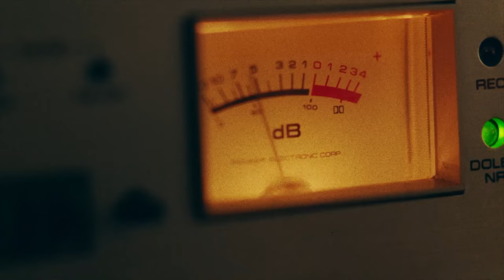DEAD MAIL | Teaser Trailer (NEW 2024)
On a desolate, Midwestern county road, a bound man crawls towards a remote postal box, managing to slide a blood-stained plea-for-help message into the slot before a panicking figure closes in behind him. The note makes its way to the county post office and onto the desk of Jasper, a seasoned and skilled “dead letter” investigator, responsible for investigating lost mail and returning it to its sender. As he investigates further, Jasper meets Trent, a strange yet unassuming man who has taken up residence at the men’s home where Jasper lives. When Trent unexpectedly shows up at Jasper’s office, it becomes clear he has a vested interest in the note, and will stop at nothing to retrieve it.

CAST: Sterling Macer, Jr., John Fleck, Susan Priver, Micki Jackson, Tomas Boykin, Nick Heyman

DIRECTOR: Joe DeBoer and Kyle McConaghy